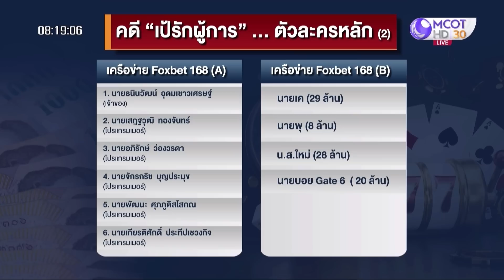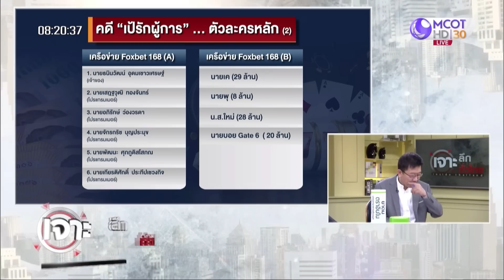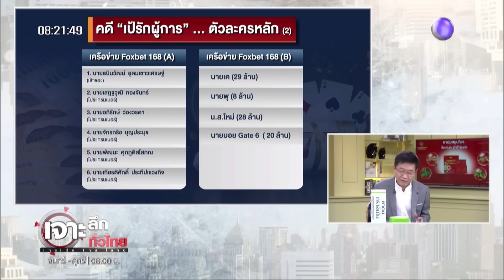คลี่ตัวละครหลัก... “คดีเป้รักผู้การ” | เจาะลึกทั่วไทย | 19 มิ.ย. 66